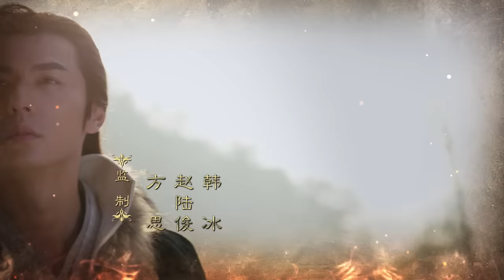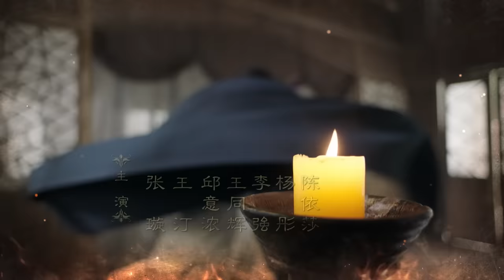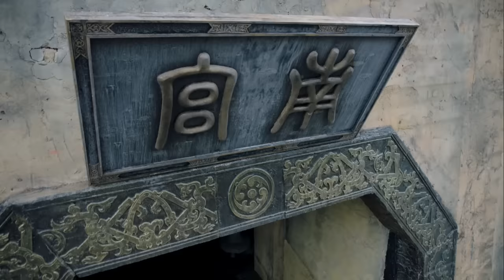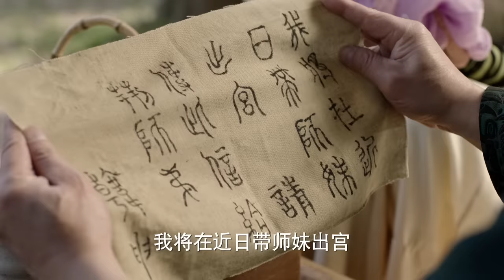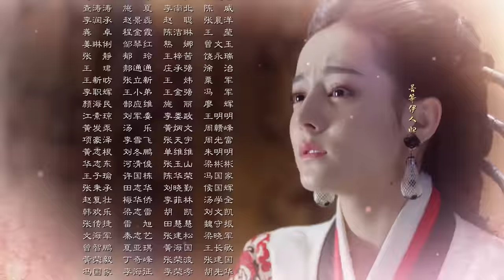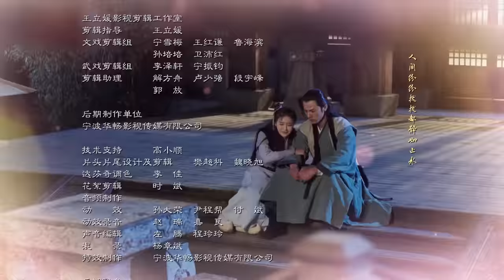【秦時麗人明月心】The King's Woman 14 Eng Sub(超清無刪減版正片) 迪麗熱巴/張彬彬